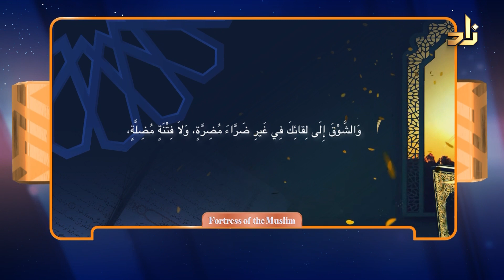Fortress of the Muslim || 23 || Dua in last tashahhud, before salam (3) || Sh. Assim Alhakeem